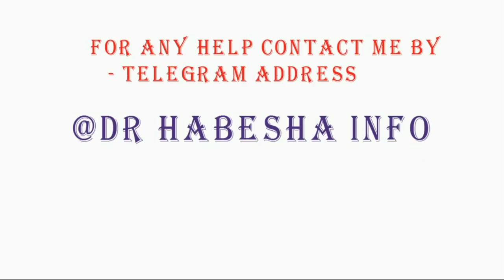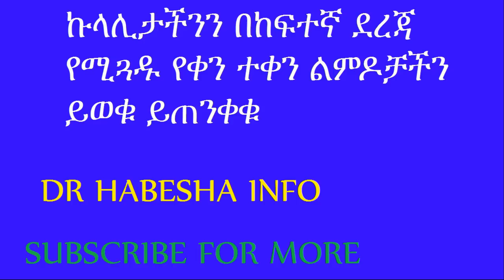ኩላሊታችንን በከፍተኛ ደረጃ የሚጓዱ የቀን ተቀን ልምዶቻችን ይወቁ ይጠንቀቁ | drhabeshainfo | Stop this foods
የሁሉ ምርጫ…
PURPOSE only.